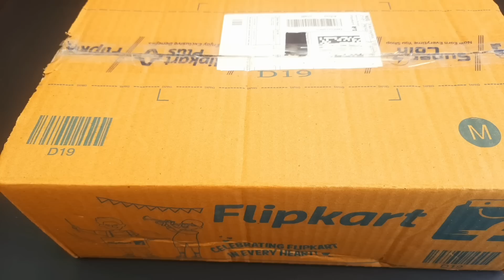3 minutes Satisfying with unboxing hello kitty Kitchen set | hello kitty ASMR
3 minutes Satisfying with unboxing hello kitty Kitchen set | hello kitty ASMR  | satisfying video

Unboxing miniature plastic full kitchen set | mini kitchen set | miniature kitchen

kitchen set
Hello Kitty Miniature
ASMR video
satisfying
a hello kitty
Satisfying ASMR
satisfying video
relaxing